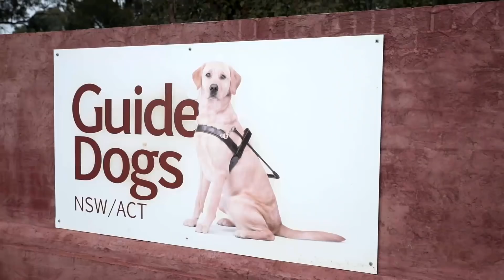Tiny Pet Mouse Has Tumor AS BIG AS IT'S WHOLE BODY!!! | Full Episode | E50 | Bondi Vet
Chris tries to save a tiny mouse with a MASSIVE tumour as big as it's whole body and we go behind the scenes at the Guide Dogs breeding progam.

For more about guide dogs:
@guidedogsaustralia (Facebook, Instagram)
@GuideDogsAUS (Twitter)